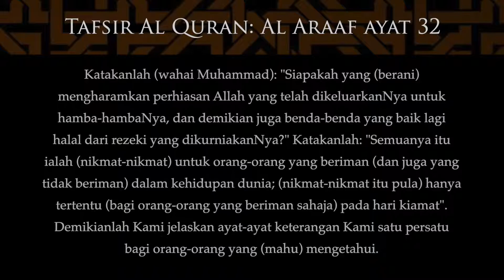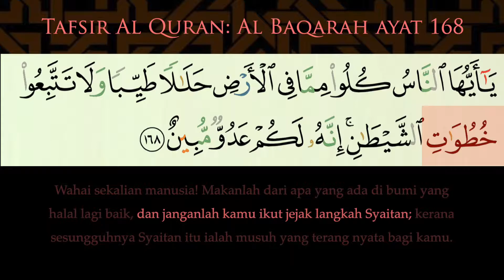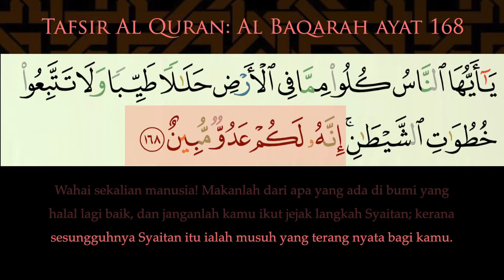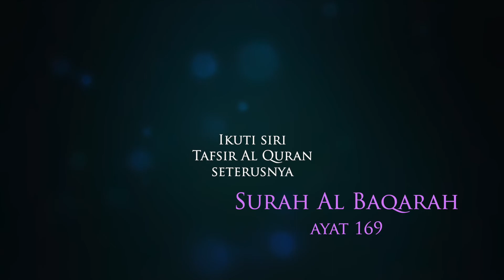No. 154 Tafsir Al Baqarah Ayat 168b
This video is about Tafsir Al Quran No. 154 Tafsir Al Baqarah Ayat 168b